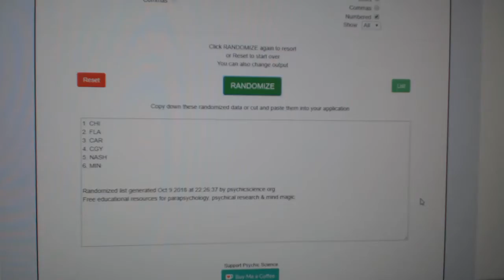Multi Randoms - C&C GB #8978